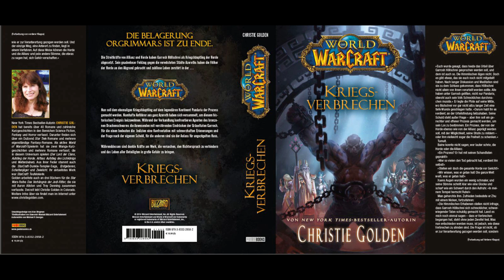World of Warcraft Hörbuch – Kriegsverbrechen - Kapitel 10 (German)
World of Warcraft Hörbuch
Kriegsverbrechen: ein Roman von Christie Golden

Bearbeitung + Vertonung : Blackridge Pictures